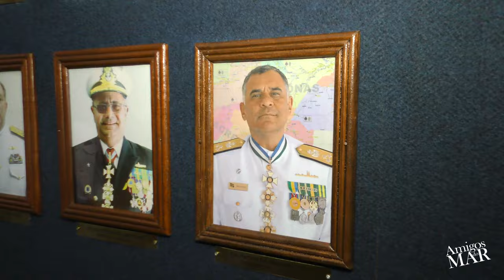Um homem dedicado a família e a Marinha, o que ele mais ama! - Valéria Lima - esposa Alte Lima Filho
Amigos do Mar